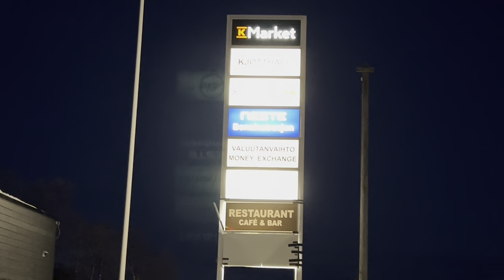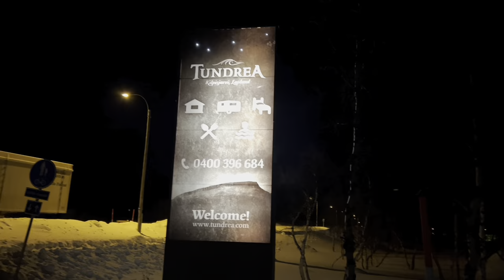❄️🏔️Finland vLog 2024 | Maryam and Fatima once visited the astonishing white country Finland🩵🧊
Alhamdulillah Maryam and Fatima reached almost 70% goals to help 1000 familied in Gaza. Maryam and Fatima are donating every night in the last 10 nights of Ramadan for this noble campaign through Global Relief Trust💔